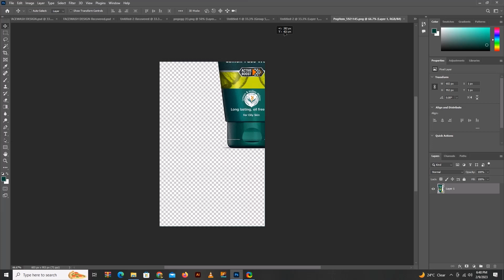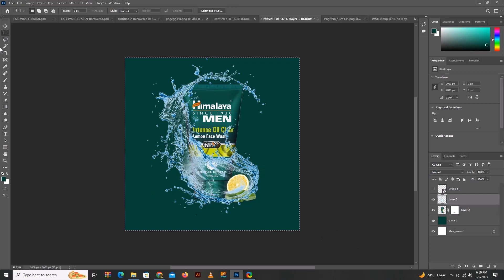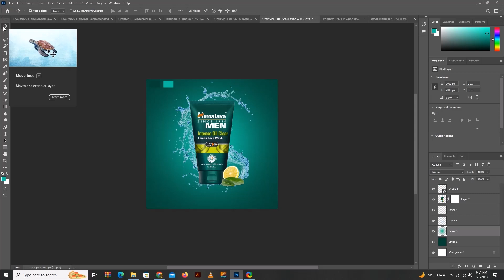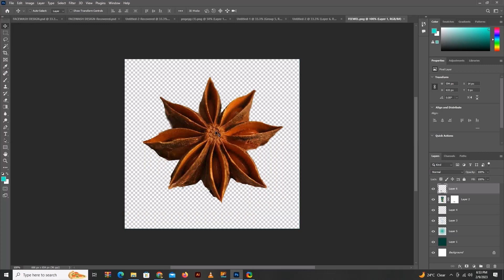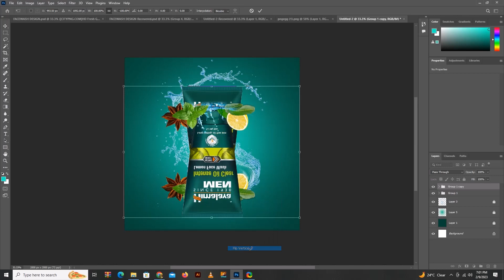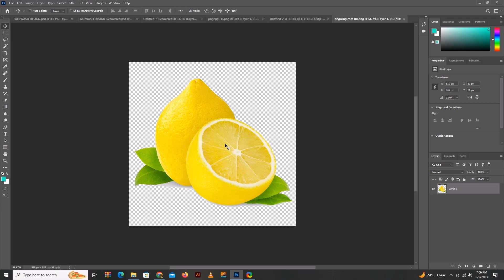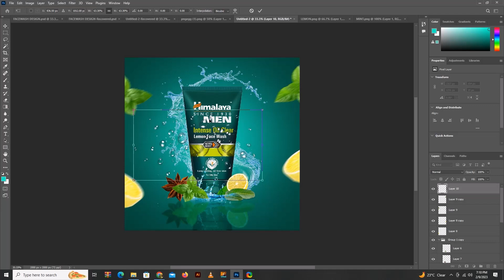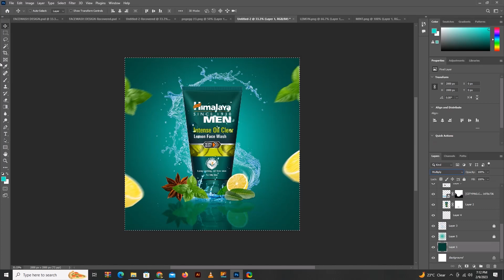Social media facewash post design|| Photoshop Tutorial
Photoshop Tutorial-Social media facewash post design in Photoshop
social media post design social media post design photoshop social media post instagram post design photoshop tutorial
social media post design in photoshop social media banner design in photoshop poster design in photoshop
e commerce banner design in photoshop product banner design in photoshop banner design in photoshop tutorial social media design social media banner design
google ads banner design in photoshop social media post design photoshop tutorial